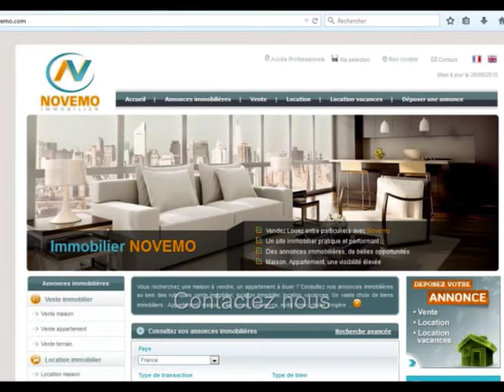Espagne Vente Appartement 3 pièces 74 000 € Projet : Franchir le pas – Prêts pour les formalités ?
Un projet  en Espagne ? Contactez nous. Nouveauté : Vente d’un appartement à Torrevieja au Prix de 74 000 Euros : Près des plages / Trouvez les Plus Beaux endroits de la Costa Blanca – Projet : Franchir le pas – Prêts pour les formalités ? Besoin d’infos? L’immobilier A découvrir : Contactez nous

Vente – Appartement – Torrevieja – 58 m² -  3 Pièces – 2 chambres – 1 salle de bains - Terrasse –   Piscine - Proche mer – Prix de vente : 74 000 Euros

Appartement à vendre de 3 pièces dont 2 chambres, un logement en parfait état, dans un complexe résidentiel avec piscine à seulement 800 m de la mer méditerranée. Un appartement agréable, bien agencé, avec une belle cuisine équipée, une salle de bain, une agréable pièce de vie. Un pied à terre au soleil, un investissement locatif en Espagne ? Trouvez votre petit coin de paradis. Des paysages somptueux, entre mer, montagne, un climat privilégié, ensoleillé, à proximité des commodités, commerces et des plages de la Costa Blanca. A visiter.

S’installer au soleil, Acheter, Vivre en Espagne : Démarches, formalités administratives, expatriation,  obtenir le NIE (Numéro d’identification Etranger), trouver un avocat en Espagne, quels sont les frais de notaire ? Quel coût ? Découvrir le rôle de l’assesseur ? Eviter les pièges lors de l’achat. Besoin d’informations ? Besoins particuliers ? Contactez nous

Vidéo : Espagne : Nouvelle Offre – Vente Appartement (Vivienda) 3 pièces au prix de 74 000 € : Investissement Projet : Projet : Franchir le pas – Prêts pour les formalités ? Trouvez le bon coin au soleil : Prévoir une visite ? Contactez nous (Alicante) : Destination de tourisme / vacances   - Vlog